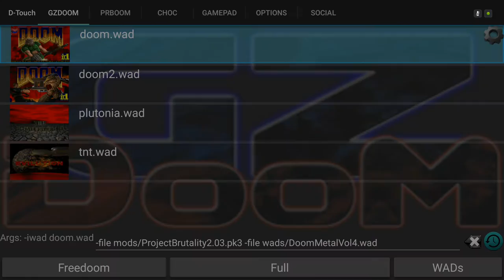Project brutality on Shield TV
Remove the spaces from the .pak file or it won't work.

You will need a mouse and keyboard or the Android tv app to set up the controls and for saving.

If you want doom touch to show up on the leanback launcher install this apk along with your Doom touch install